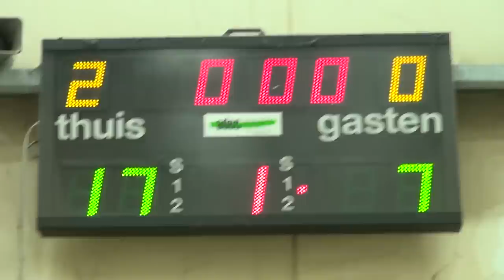Xmas Tournament 2014 U 16 CBA Amsterdam-Tiger Zwegegem Deerlijk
samenvatting van deze halve finale  van het tornooi in Kortrijk welke werd gewonnen door het team uit Amsterdam